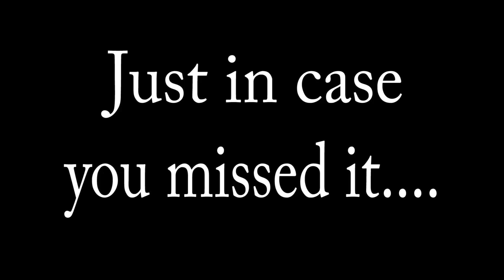Fortnite Live Event End of Season 4 2020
Here's a video of the live event just in case you missed it